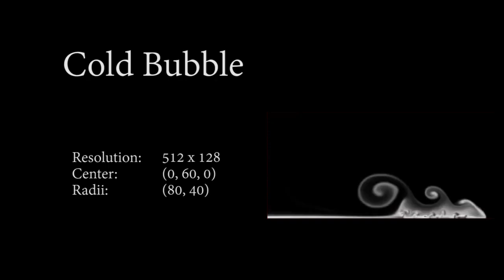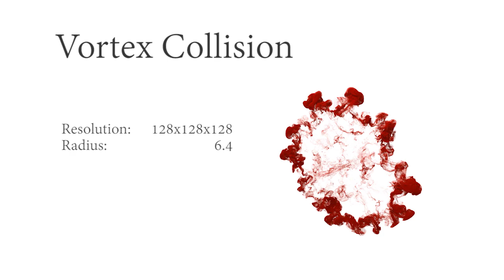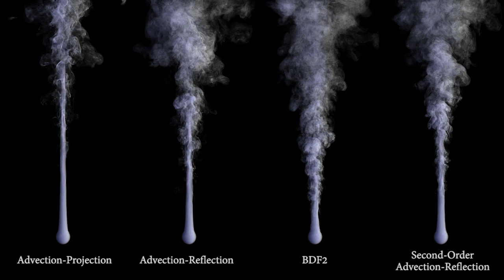A Second-Order Advection-Reflection Solver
Rahul Narain, Jonas Zehnder, and Bernhard Thomaszewski. "A Second-Order Advection-Reflection Solver". In Proc. ACM SIGGRAPH / Eurographics Symposium on Computer Animation (SCA), 2019.

Zehnder et al. [2018] recently introduced an advection-reflection method for fluid simulation that dramatically reduces artificial dissipation. We establish a connection between their method and the implicit midpoint time integration scheme, and present a simple modification to obtain an advection-reflection scheme with second-order accuracy in time. We compare with existing alternatives, including a second-order semi-Lagrangian method based on BDF2, and demonstrate the improved energy-preservation properties.